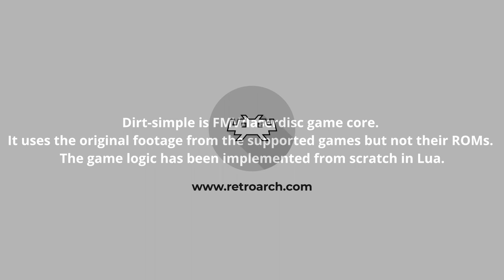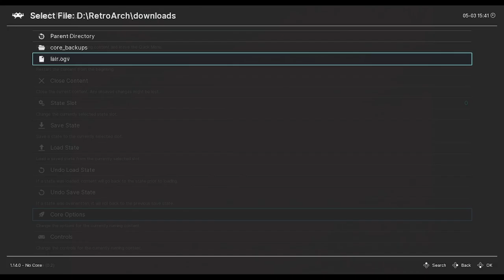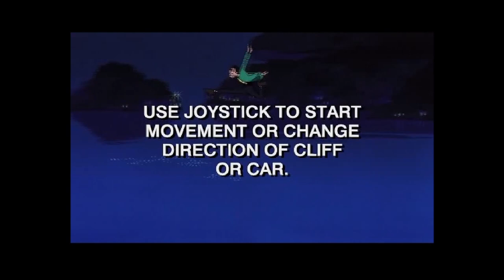Libretro Core: DirkSimple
Ever want to play Dragon's Lair under RetroArch but couldn't figure out how to make lr-daphne work? Now you can. By default, building DirkSimple will also generate a libretro core; when used with RetroArch, you can point it at your lair.ogv and enjoy the RetroArch overlay, controller support, save states, etc.

Make sure that the data directory in the root of this repo is copied to your RetroArch frontend's system directory, under a directory named DirkSimple.

This is a dirt-simple FMV/laserdisc game player. It uses the original footage from the supported games but not their ROMs.